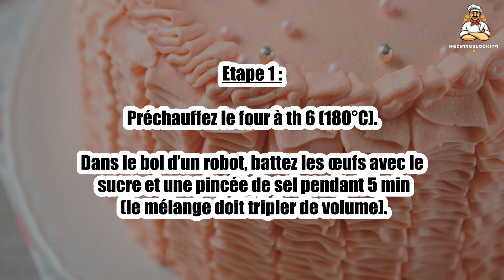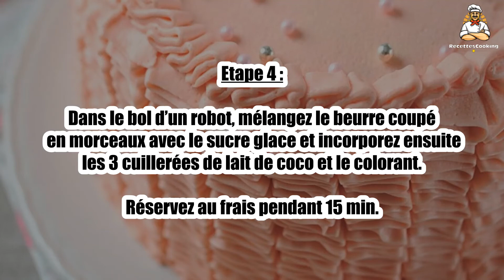Recette : Cake frou-frou ou layer cake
Bonjour à tous, aujourd’hui recettescooking.com vous présente la recette suivante : Cake frou-frou ou layer cake

TEMPS TOTAL : 50 min
Préparation : 35 min
Cuisson : 15 min

Ingrédients :

4 Oeufs
120 g Sucre
120 g Farine
40 cl Lait de coco
40 cl Lait concentré sucré
2 cuil. à soupe Maïzena
20 g Noix de coco râpée
1 Citron vert
1 cuil. à café Arôme de vanille

Pour la crème au beurre :

300 g Sucre glace
200 g Beurre
3 cuil. à soupe Lait de coco
3 Gouttes de colorant rouge

Etape 1 : Préchauffez le four à th 6 (180°C).

Dans le bol d’un robot, battez les œufs avec le sucre et une pincée de sel pendant 5 min (le mélange doit tripler de volume).

Etape 2 : Incorporez délicatement la farine tamisée et versez la préparation dans un moule rond beurré et fariné.

Enfournez pour 15 min puis démoulez et laissez refroidir sur une grille.

Etape 3 : Dans une casserole, portez à ébullition le lait de coco, le lait concentré, la vanille et le zeste du citron.

Mélangez puis ajoutez la Maïzena. Laissez épaissir sur feu doux.

Etape 4 : Dans le bol d’un robot, mélangez le beurre coupé en morceaux avec le sucre glace et incorporez ensuite les 3 cuillerées de lait de coco et le colorant.

Réservez au frais pendant 15 min.

Etape 5 : Coupez le gâteau en 3 dans l’épaisseur puis nappez chaque couche de crème et empilez les couches.

Recouvrez le tout de crème au beurre et décorez selon vos goûts. Réservez au frais pour minimum 3 h et dégustez !

00:00 Recette : Cake frou-frou ou layer cake
00:20 Informations sur le temps de cuisson
00:32 Ingrédients
00:46 Etape 1 : Cake frou-frou ou layer cake
01:00 Etape 2 : Cake frou-frou ou layer cake
01:16 Etape 3 : Cake frou-frou ou layer cake
01:29 Etape 4 : Cake frou-frou ou layer cake
01:43 Etape 5 : Cake frou-frou ou layer cake